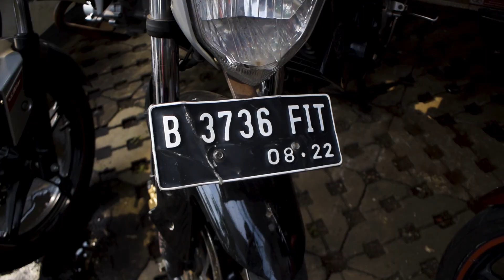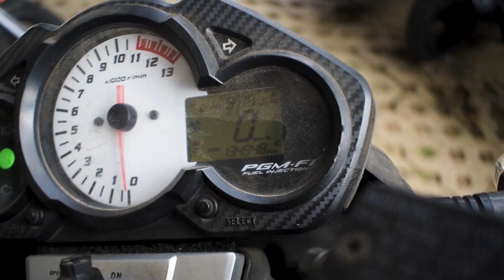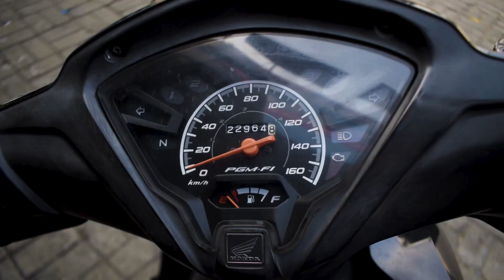INFO HARGA MOTOR BEKAS CUMA 4 JUTAAN SIAP PAKAI